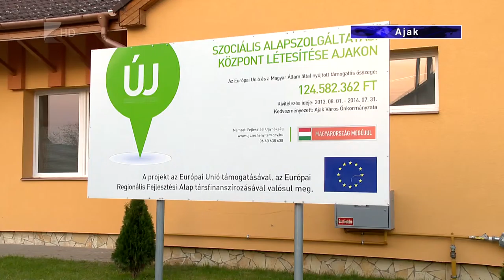Korszerű szociális ellátás - Kölcsey Tv